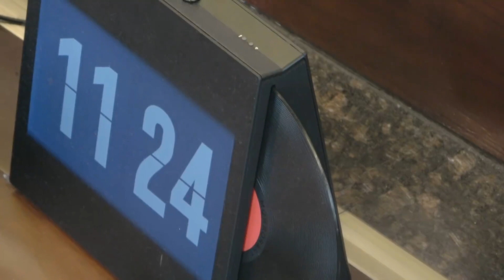【TNT时代少年团 马嘉祺】TNT纪录片《光环中的少年——“盛夏”》（上）预告片。少年们热血的故事，九月十四日上线【Ma JiaQi】